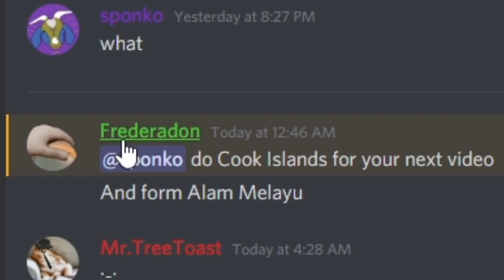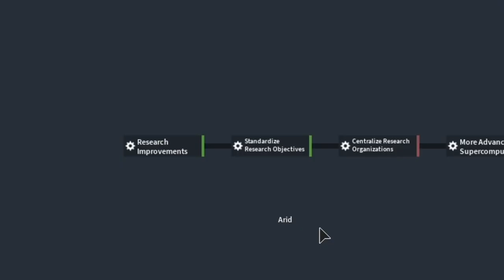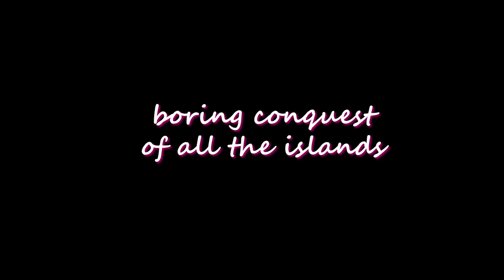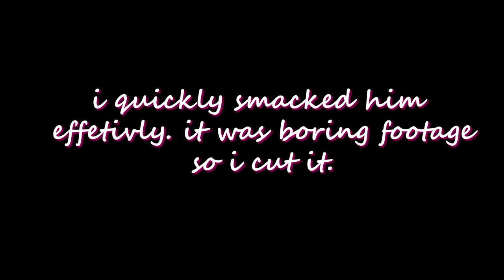So I played as the Weakest nation in the Game...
IN this video i played as cook islands and absolutely dominated. I wrecked America within 10 years.

Make sure to give me video ideas in the comments!